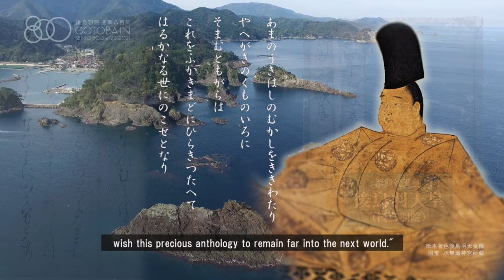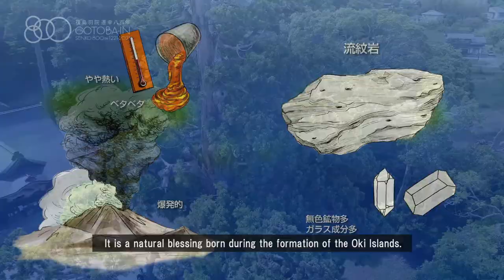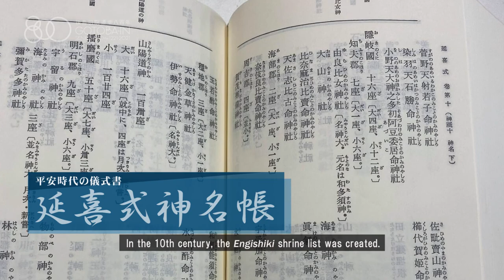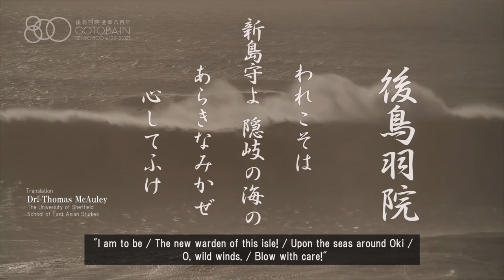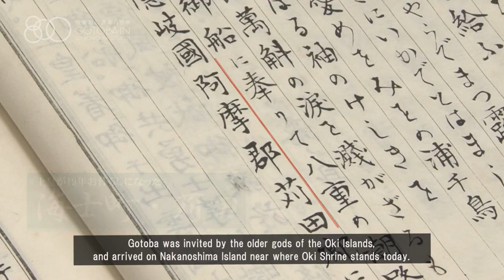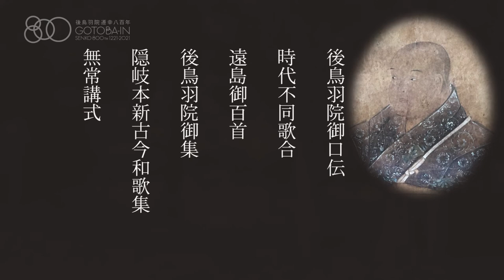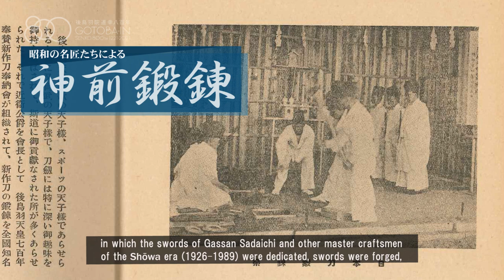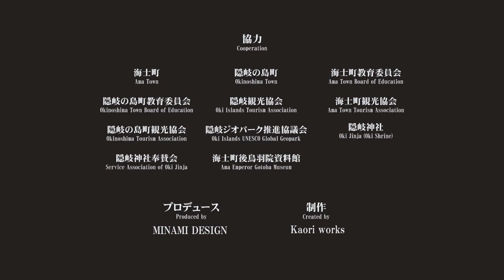“The Story of the Oki Islands and Gotoba” English sub (「[隠岐と後鳥羽院」英語字幕)